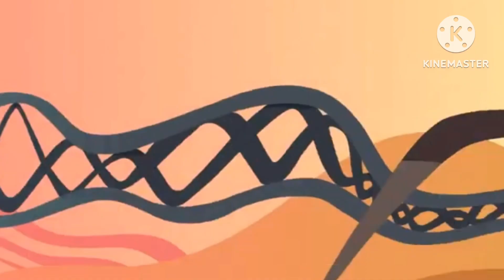StoryBots: The Many Sides of Y (Alternative Ending)